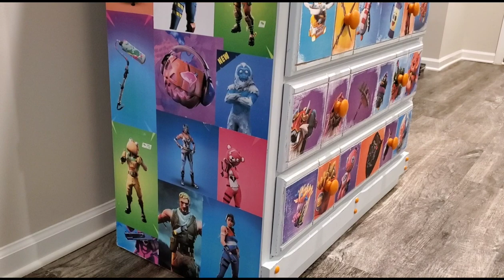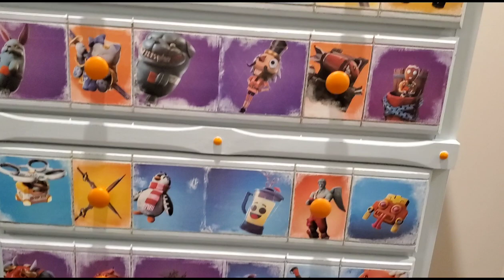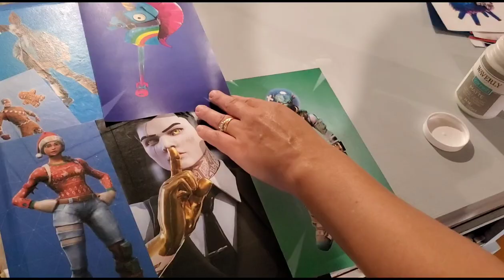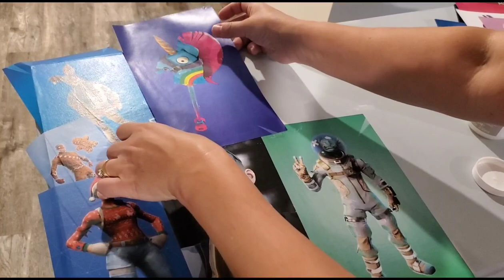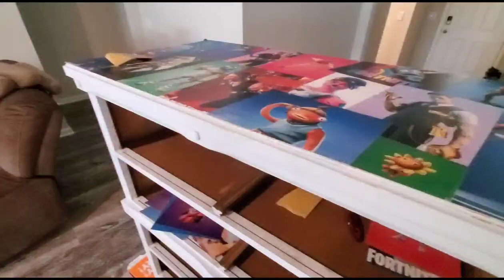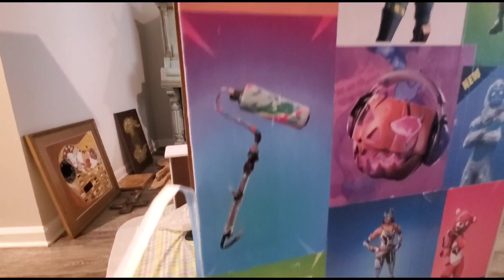DIY Fortnite Themed Decoupaged Dresser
We recently moved into a new house and our oldest sons bedroom was a bit different by size and shape so his furniture did not quite fit well, we had to sell a couple of pieces and went looking for new ones .One day we stopped by a flea market and saw this solid,nice,clean dresser that was exactly what we had in mind, in regards to style and size, and the price was too good to pass up ,we bought it for $40 dollars. My plan was just to repaint the dresser but our child talked me into making it a fortnite themed dresser to match his food tray folding table i made him a while ago.It took me a couple of weeks to finish it just because it was a little chaotic with the move, unpacking, kids schooling remotely from home ,etc ...I really liked how it turned out though.
I did not sand the dresser ,I vacuumed it all on the inside and wiped it really well before applying chalk paint, i believe it was crystal color ,i gave it a couple of layers and gave it a day to dry before decoupaging. There are a lot of different mod podge products and I have tried a lot of them but I really prefer to decoupage with varnish as well as using it as a sealer .I decoupaged printouts,images using some tools to make sure there were no excess varnish under the paper or bubbles and let it be for another day to really let it dry before sealing it,it dried very nice and smooth and I don't think i even saw one bubble. I also let paper over hang the edges of the dresser and I sanded them off the next day ,I prefer that instead of trying to line everything up and I think it really gives it a nice sharp and even edge .I sealed everything with a couple of layers of sealer except the top of the dresser ,I gave a couple extra coats because I knew better, there were going to be some hot and cold drinks left as well as spills so I just wanted more protection for the surface. Lastly I lined those drawers with some smooth contact paper.